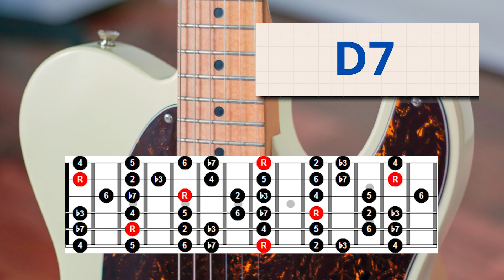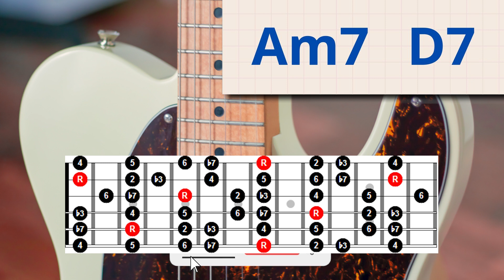Backing track in A Dorian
COPYRIGHT:

GuitarBackingTracksGroove, unless otherwise stated, is the owner of all copyright and all other intellectual property rights in the products and their contents. These products and their contents remain the property of GuitarBackingTracksGroove and, when purchased, are licensed to you only for personal and private non-commercial use and not for re-distribution, transfer, assignment or sub-license. All rights not expressly granted here are reserved.

GuitarBackingTracksGroove